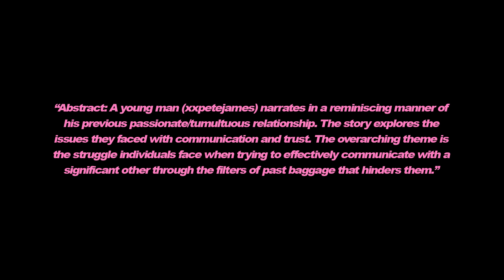CADEEM LAMARR | Nights ft. xxpetejames (Official Music Video)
Produced, Arranged and Engineered by Cadeem LaMarr (fka Frankliin)

Vocal Performance by xxpetejames

Directed, Filmed and Edited by FRNVR

Featuring Murjoni

Powered by In Good Company

Thank you to everyone that helped make this possible, you all mean so much to me.